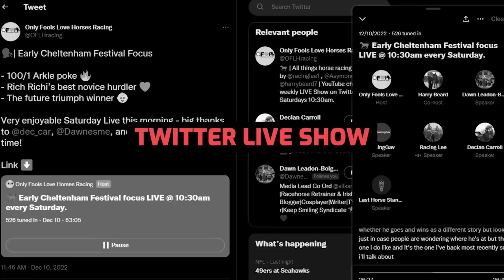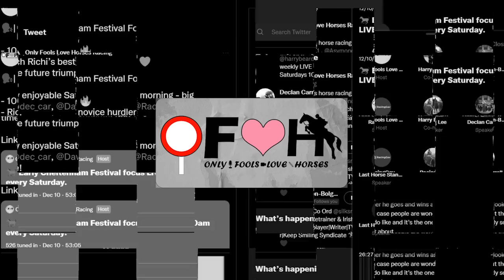CHELTENHAM FESTIVAL ANTE POST 2023 EP3 | EXCLUSIVE Tahmuras & Love Envoi Quotes | Horse Racing Tips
The Only Fools Love Horses Cheltenham Festival ante-post series continues!

Each week, Ash, Harry, and Lee will guide you through a number of races at this year's Festival alongside a special guest - this week, David Crosse from the Noel Fehily Racing Syndicate joins us.

David shares with us the latest news regarding TAHMURAS, LOVE ENVOI, and other potential Cheltenham Festival runners.

The Champion Hurdle, Mares Hurdle, and National Hunt Chase are under the microscope this week!

All four of us give our early NAPs for the Cheltenham Festival as well as a NAP from you, the audience.

Intro [0:00]
Noel Fehily Racing Syndicate [1:15]
Love Envoi Chat [5:55]
Tahmuras Chat [13:50]
Other Cheltenham Festival Runners [23:10]
Dave's NAP + A Winner In Waiting [32:55]
Champion Hurdle Chat [34:00]
Mares Hurdle [37:55]
National Hunt Chase [44:35]
OFLH Naps [53:56]
Audience NAP & Table [57:50]
Outro & Competition [58:08]